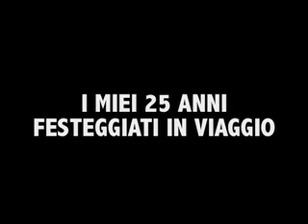GIORGIO ANSALDO-NEW YORK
FOTO DEL MIO UNICO VIAGGIO A NEW YORK -LE FOTO ALLO STUDIO 54 FURONO SCATTATE LA SERA DELLA FESTA DI ANNIVERSARIO DEL LOCALE PRESENTI LIZA MINNELLI, ANDY WARHOL, BIANCA JAGGER E DECINE DI ALTRI ARTISTI DEL MOMENTO,UN'EMOZIONE INDIMENTICABILE!